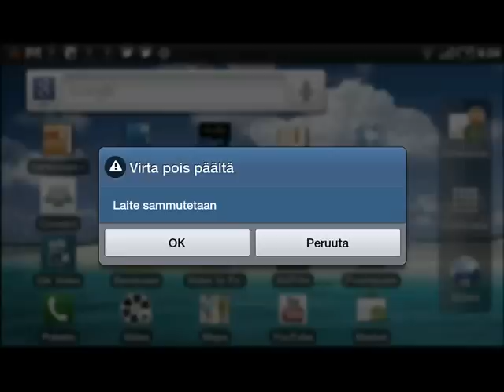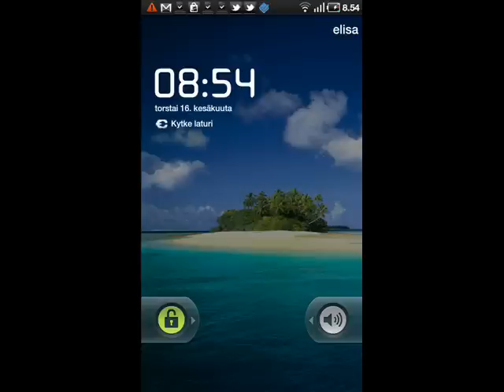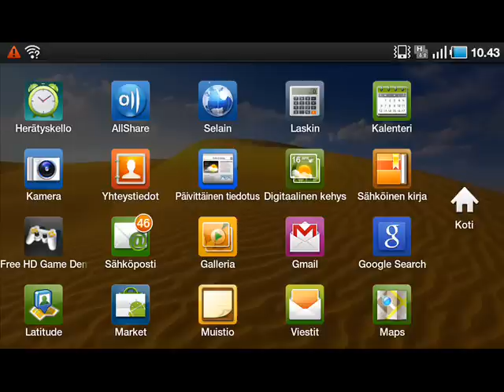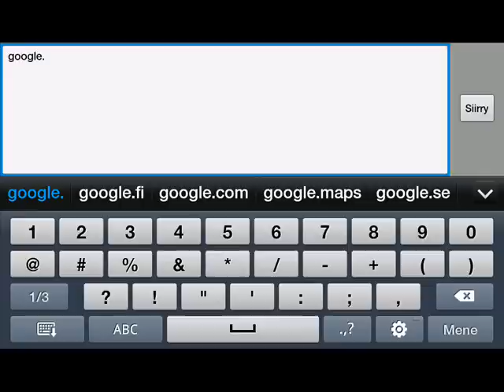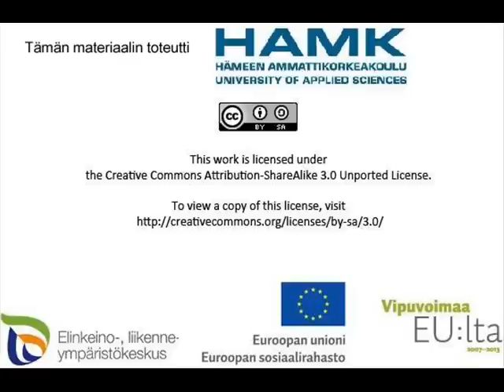Samsung Galaxy Tab Käyttöönotto ja perustoiminnot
Videossa kuvataan Samsung Galaxy Tab -laitteen perustoimintoja. Videon avulla aloittelija pääsee laitteen käytössä helposti alkuun.